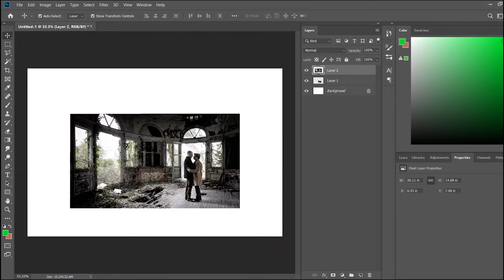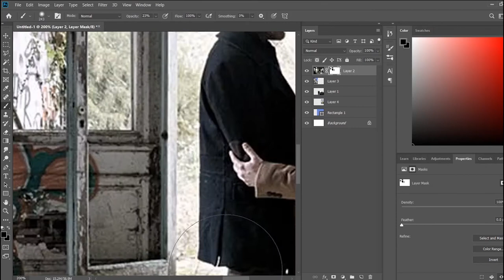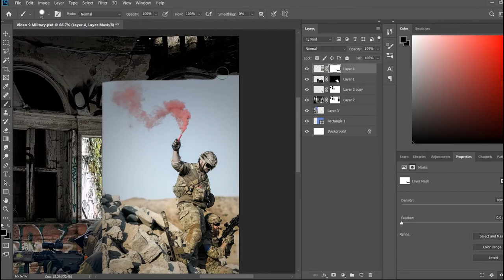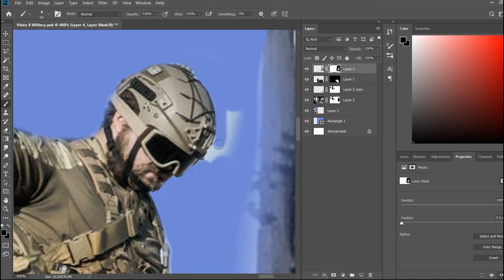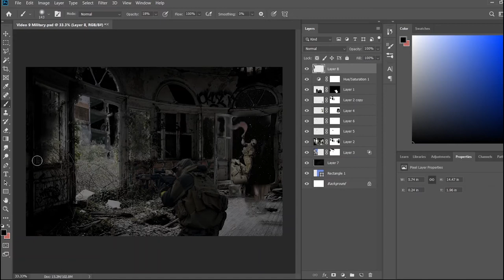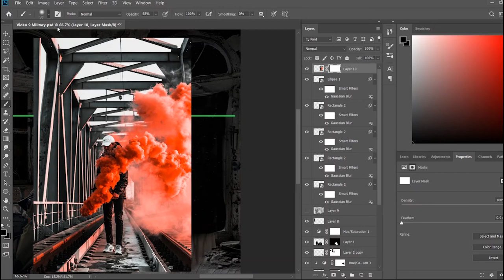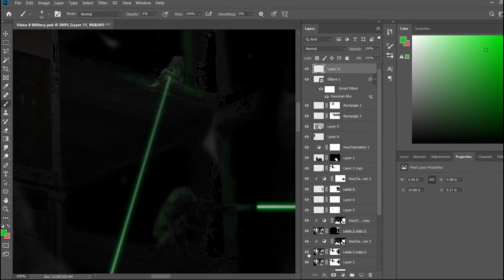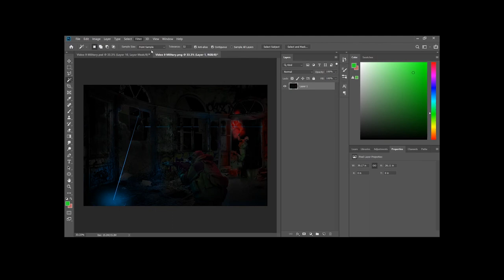Photoshop artwork tutorial #9: 'Night Raid' [Photo manipulation time lapse]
Today I show you the process of how I made my newest Photoshop art, composed of military images to create a suspenseful scene.

The images I used are linked below if you would like to follow along/recreate it.

5:00 AM by Peter Rudenko Creative Commons — Attribution 3.0 Unported— CC BY 3.0 Free Download / Stream: Music promoted by Audio Library